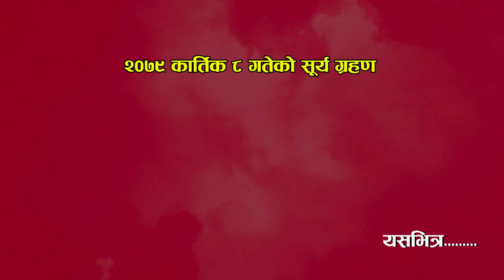४९९ वर्षमा दोहोरिएको सूर्यग्रहण वराहक्षेत्रमा ग्रहण स्नानको महिमा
हाम्रो यो वराह दर्शन च्यानललाई सव्स्क्राईव, लाईक, सेयर गरेर वराहक्षेत्रको बिकासमा टेवा पुर्याइदिनुहुन हार्दिक अनुरोध गर्दछौं ।
       यहि यूट्यूव च्यानलको माध्यमबाट पवीत्र तीर्थस्थल वराहक्षेत्र धामलाई विश्व सामू चिनाउनलाई हामीसँग जोडिनुहुन अनुरोध गर्दछौँ । थप जानकारीको लागि ९८५२०२६९८२, ९८४२५०४२४० ।। 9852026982  II  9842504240 II 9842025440 II 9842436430 II

list=PLNy5CVUojLcrjDpHZPRxH6nOA12zyWb4l
।I  मात्र २३ मिनेटमा सम्पूर्ण वराहक्षेत्रको दर्शन ।। View of the entire Varahaxetra in just 23 minutes